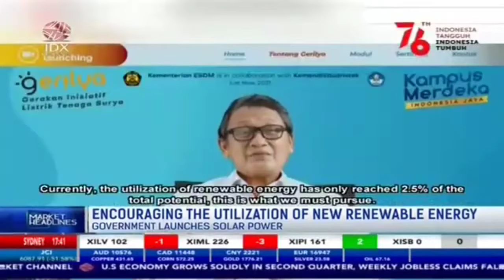Government Encourages the use of new energy, total potential 400 gigawatts